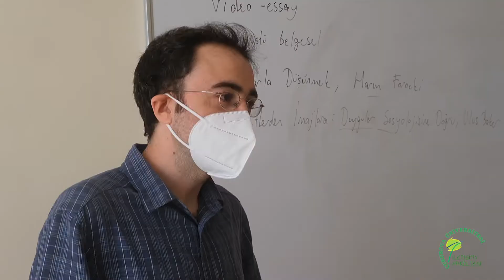Çukurova Üniversitesi İletişim Fakültesi 2021-2022 Eğitim Öğretim Yılı